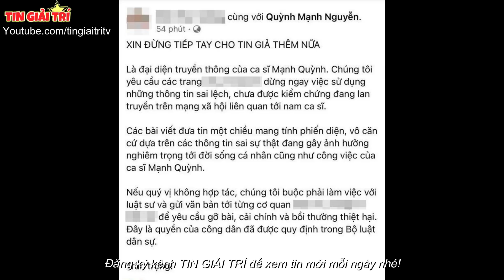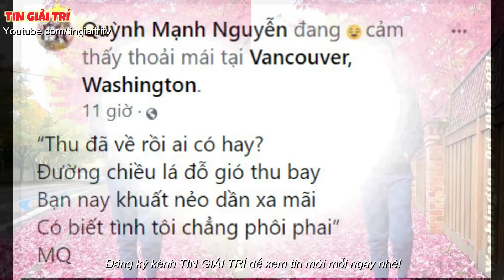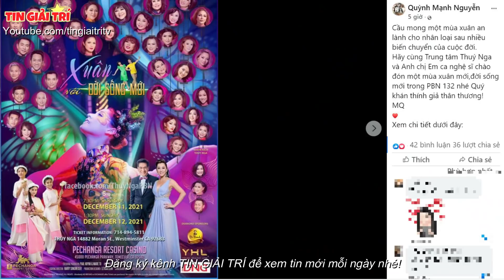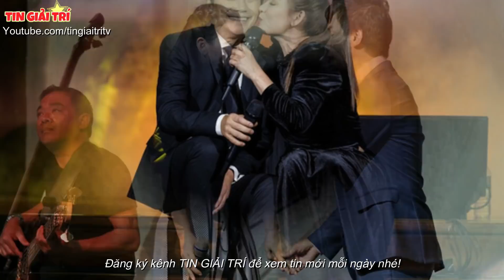Mạnh Quỳnh lên tiếng về Khối Tài Sản HÀNG TRĂM TỶ ở Mỹ, Căn Biệt Thự đẹp như trong phim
Lần đầu Thăm Nhà Vợ Chồng Mạnh Quỳnh, khung cảnh Tuyệt Đẹp như Phim